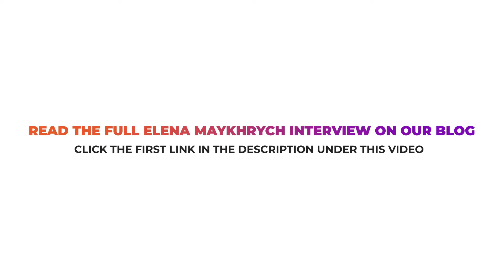What help you to grow, as a designer?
Elena Maykhrych was born and raised in Lviv, Ukraine where she finished university with a Master’s degree program in graphic design. Now she is an Istanbul-based, specializing in 2D animation, illustration, and character design.